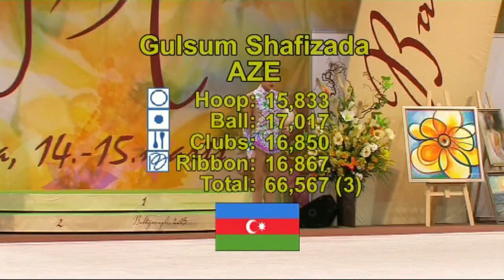Riga 2015 Senior 03 Gulsum Shafizada AZE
RG Baltic Hoop Riga 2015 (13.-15. March)